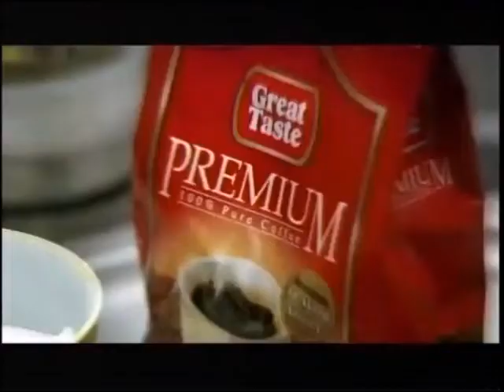Great Taste "Date" (2)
Premium 100% coffee sarap na mapapansin mo, have a great day with Great Taste, it can only be great.